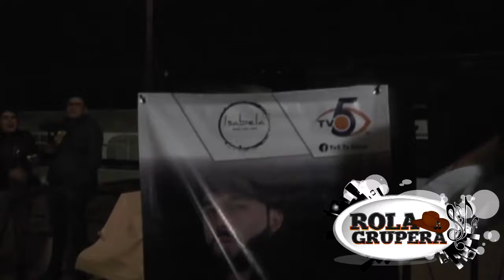Saúl el Jaguar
Nuestro amigo Saúl el Jaguar antes de su presentación en las fiestas de la Revolución Mexicana en Jiquilpan Michoacán se dio tiempo para convivir con sus fans en un pequeño café de la ciudad, donde las personas que asistieron tuvieron la oportunidad de conocerlo más como persona, tomarse la foto del recuerdo y cantar con él. (Derechos de autor reservados)